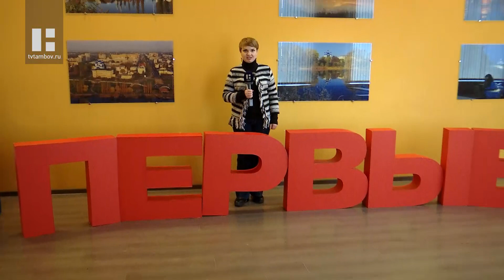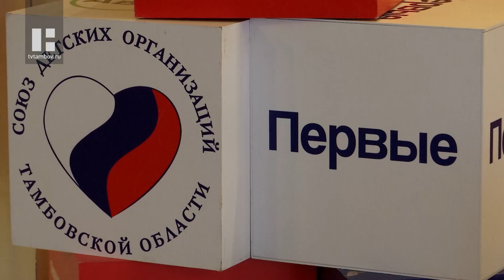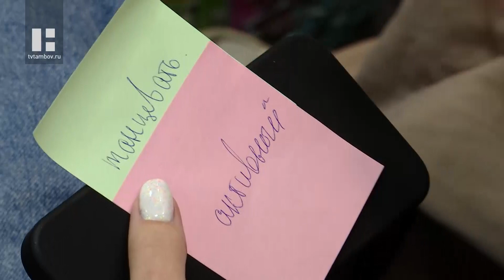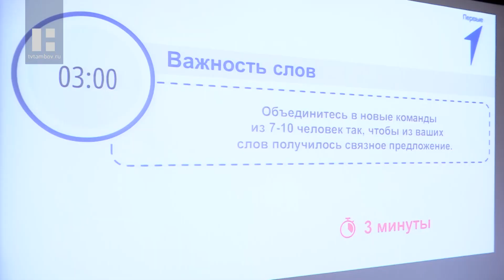Для активистов Движения Первых в Тамбове провели межмуниципальную мастерскую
На базе Дома молодёжи прошла межмуниципальная мастерская «Движение для каждого». В ней приняли участие первичные отделения «Движения первых» со всей Тамбовской области.